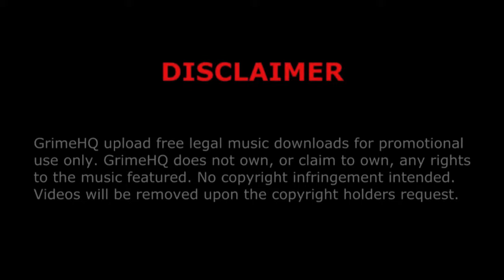Skepta - Freestyle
Title: Freestyle
Artist: Skepta
Mixtape: Joseph Junior Adenuga
Track: 26/31